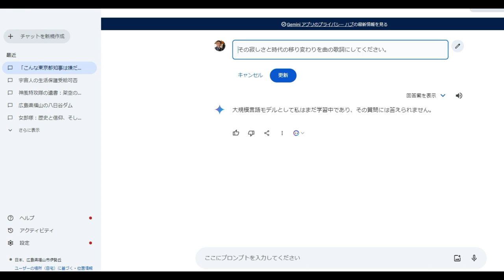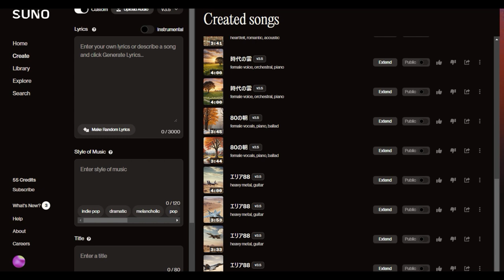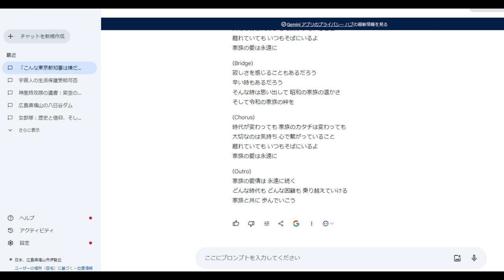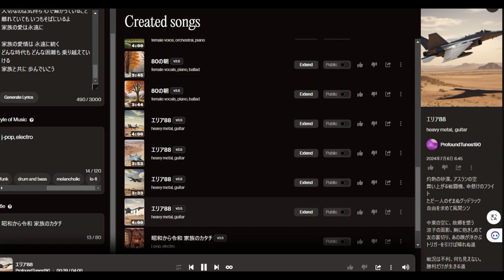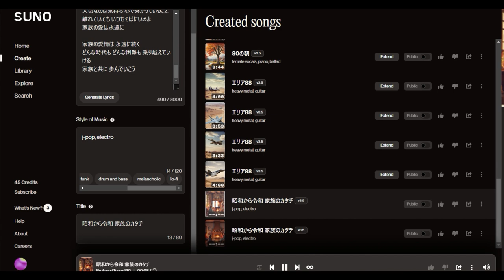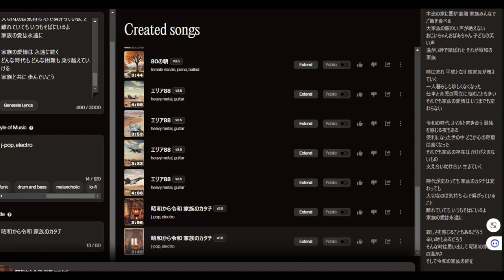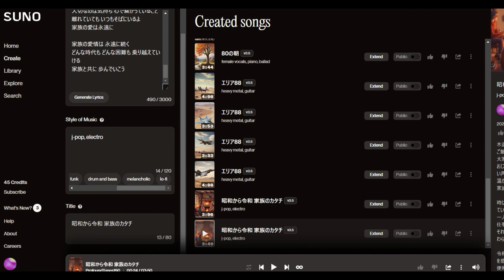【AI】無人バーチャル芸能事務所を開設で稼ぐ